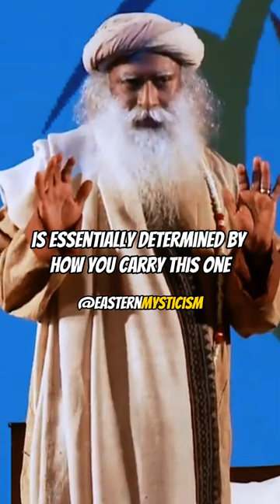These are impossible conditions your are settings for your happiness - Sadhguru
Sadhguru is a Yogi, Mystic and Visionary. Named one of India's 50 most influential people, Sadhguru's work has touched the lives of millions worldwide through his transformational programs. Sadhguru has a unique ability to make the ancient yogic sciences relevant to contemporary minds.